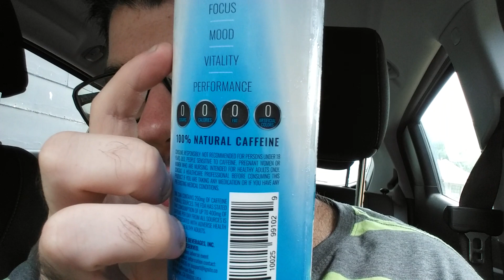Deadcarpet Energy Drink Reviews - Bluerasp Bilz Ignite ZRO Energy Drink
I review the Bluerasp Bilz Ignite ZRO energy drink. This is my 1,442nd energy drink review video. It is made by Dan Bilzerian's Cannabis company. This was filmed yesterday.